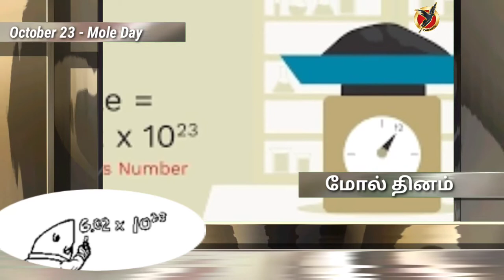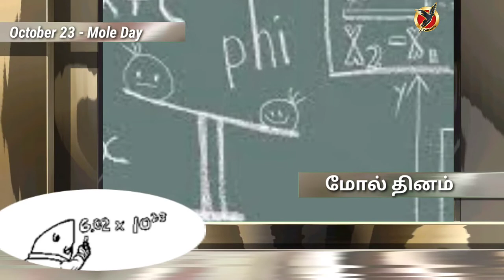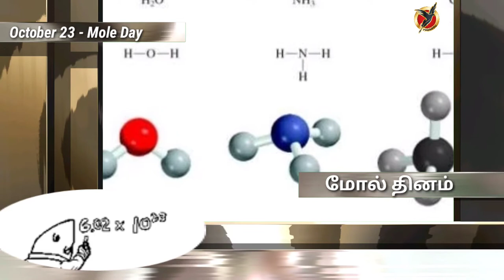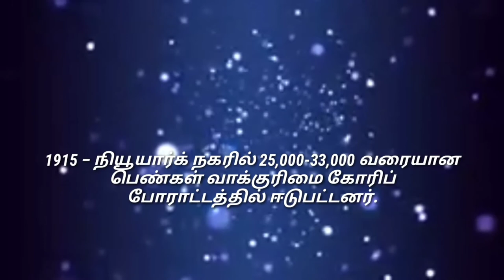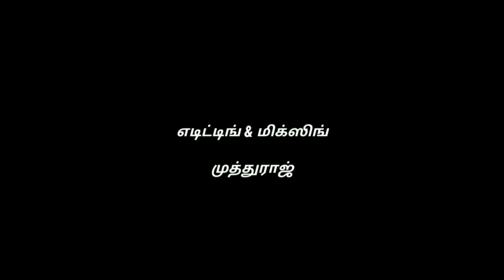Oct 23 | மோல் தினம் | தினம் ஒரு தினம் | படைப்பு